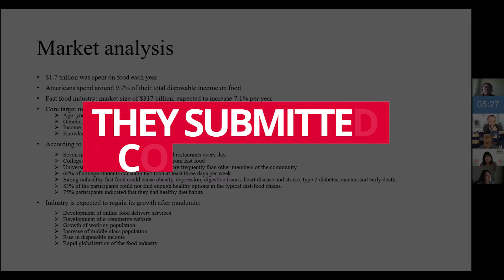2022 UH Venture Competition Recap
Congratulations to our three finalists and winners of the 2022 UH Venture Competition!

1st Place
GOALL

2nd Place
Recesio

3rd Place
Ōfaga Leo Samoan Language Preschools

Founded in 2000 at the Shidler College of Business, the Pacific Asian Center for Entrepreneurship (PACE) is the home for a set of experiential entrepreneurship programs at the University of Hawaii (UH). The Center’s 20+ programs offer mentorship, training, and resources to all UH students and faculty, and are designed to encourage entrepreneurial thinking across disciplines and inspire entrepreneurs to move their ideas from conceptualization to commercialization.